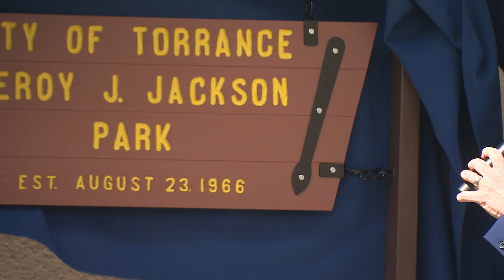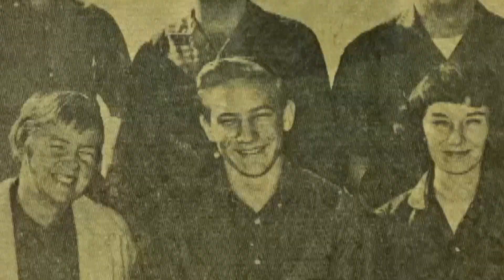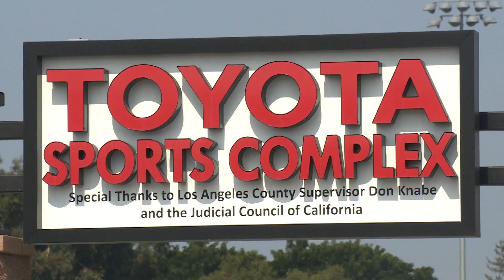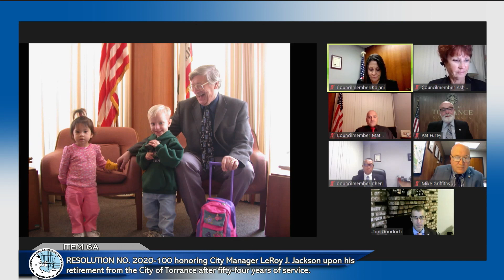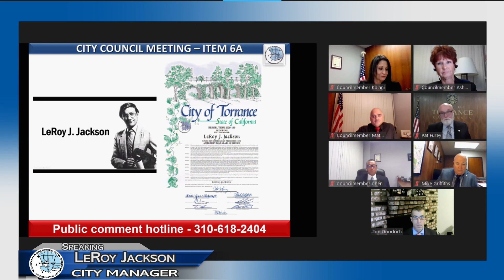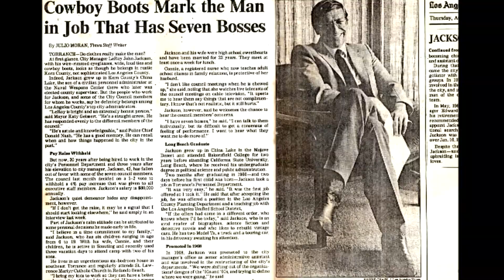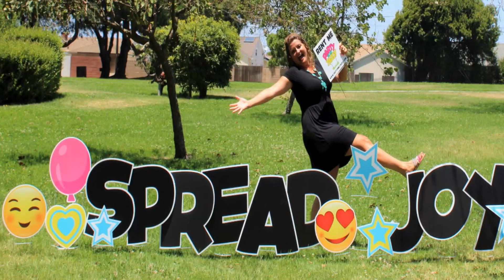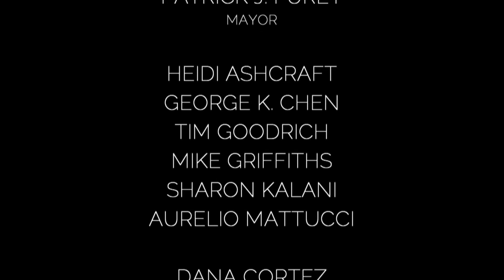Weekends in Torrance - October 3, 2020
Weekends in Torrance - October 3, 2020 - City of Torrance